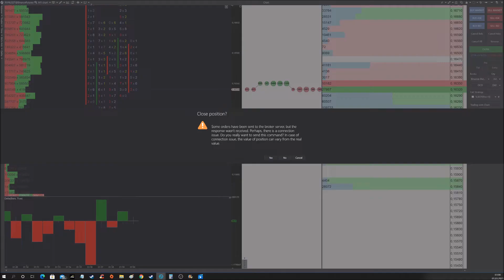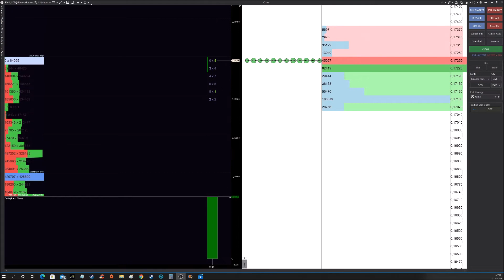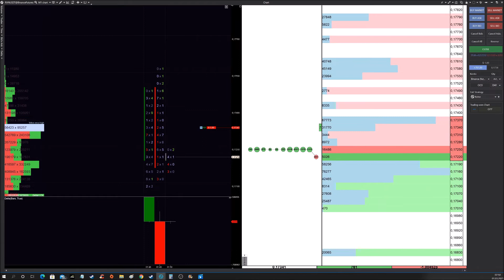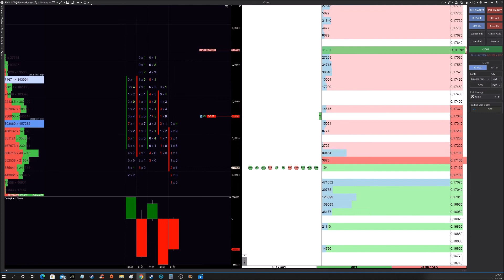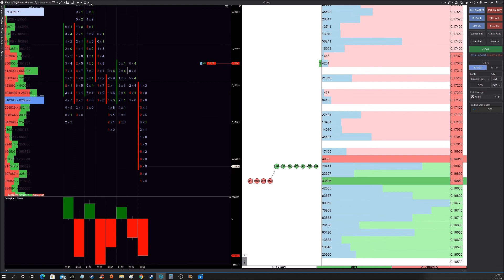Low Volatile Sunday Scalping w/ ATAS +1% | Binance Futures Small Account